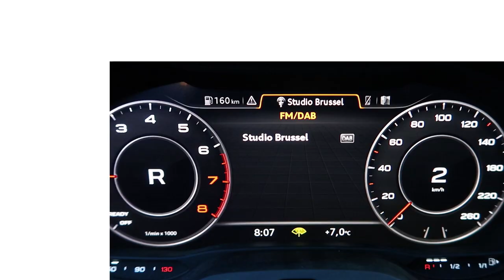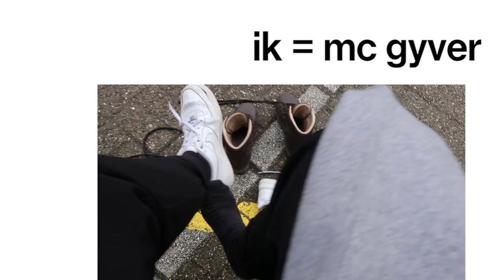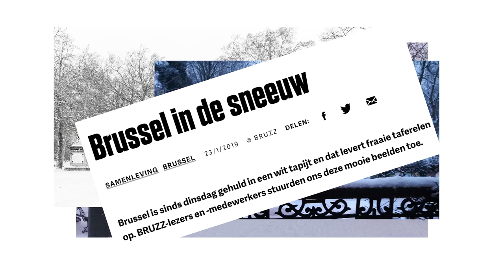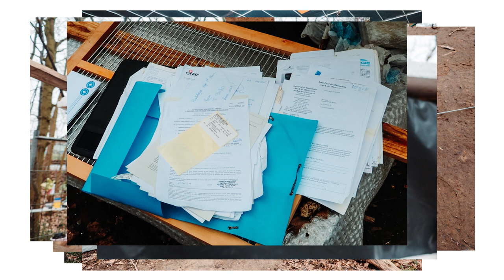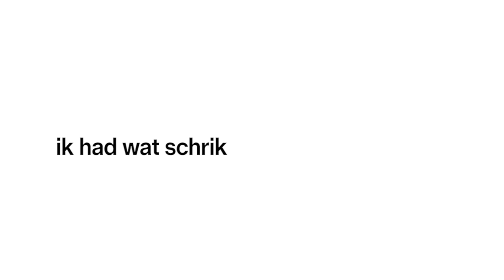EEN ZELF GEMETSELD TOILET EN EEN DODE VOS - Linde 01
Na 2,5 jaar ochtenden op Studio Brussel, reed ik vorige week voor het eerst in het licht naar het werk. En tijdens die ochtendrit viel me iets op. Een hut in een bosje, vlakbij de VRT. Nog nooit eerder gezien.
Woont daar iemand? En wie dan? En waarom? En is alles OK daar? Ik kroop onder de omheining op zoek naar antwoorden.